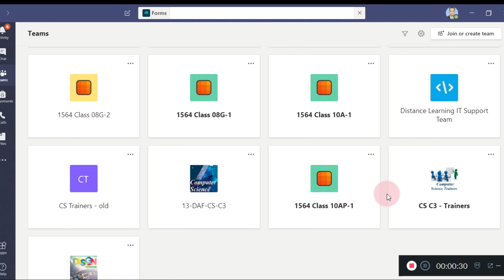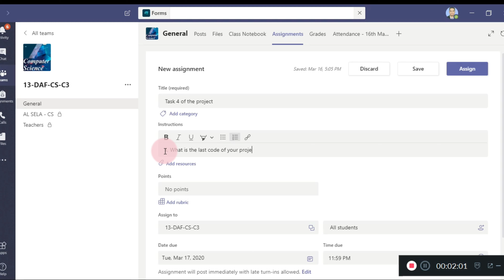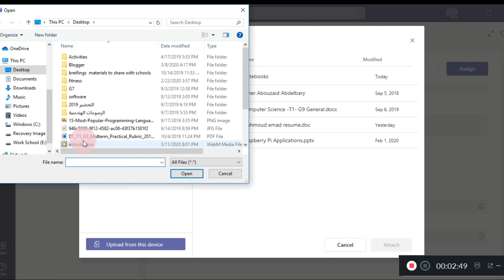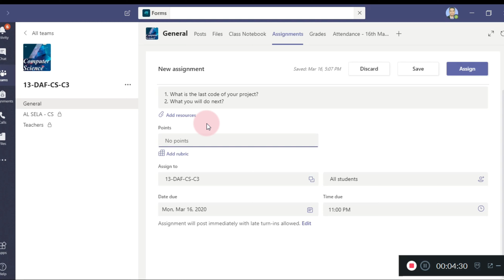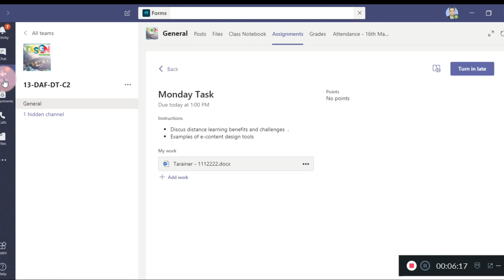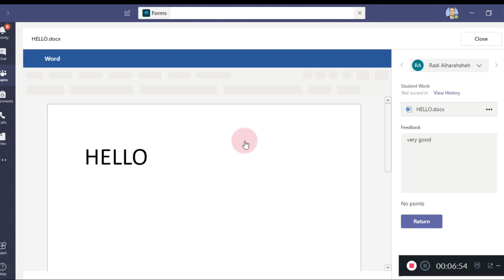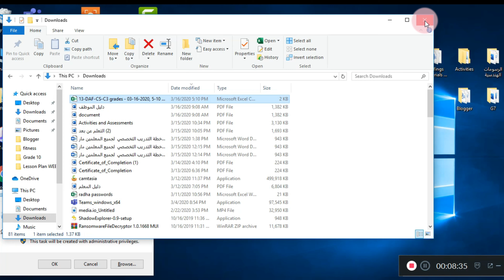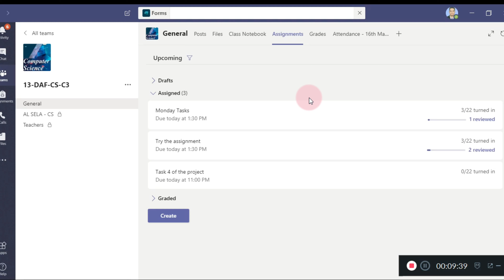انشاء مهام أو اختبارات باستخدام مايكروسوفت تيم MS Teams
تحديد التاريخ وتجميع الحلول وتصديرها بملف اكسيل